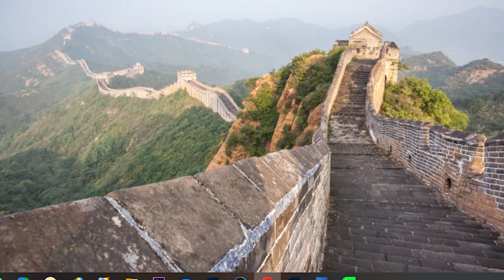(EN SUB) SEJARAH SUKU XIONGNU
adalah bangsa kuno berbasis nomad yang mendirikan suatu negara atau konfederasi di Mongolia dan Tiongkok. Sebagian besar informasi mengenai Xiongnu berasal dari sumber-sumber Tiongkok, sehingga nama-nama dan gelar Xinongnu yang diketahui sekarang merupakan transliterasi bahasa Tionghoa dari bahasa asli Xiongnu.

🟠 Join member? 🟠
🙋♀️SAY HI ON SOCIAL MEDIA!🙋♀️